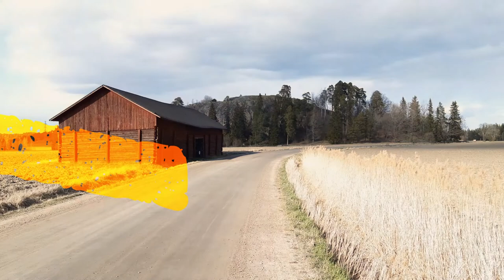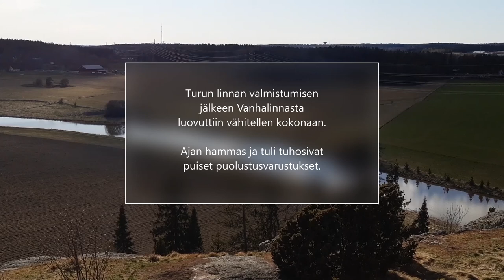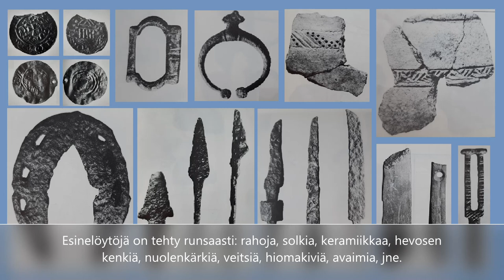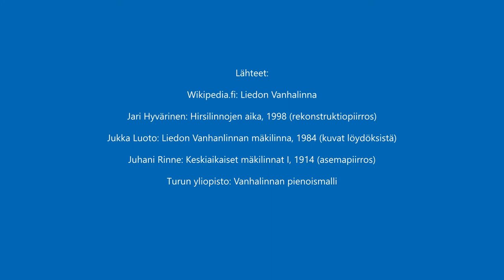Liedon Vanhalinna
Liedon Vanhalinnan mäkilinnan historiaa.